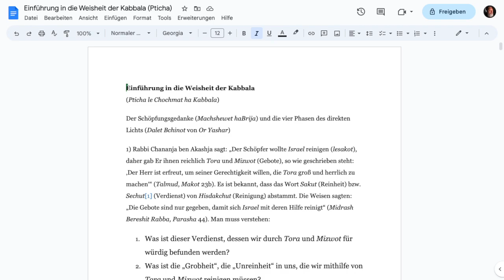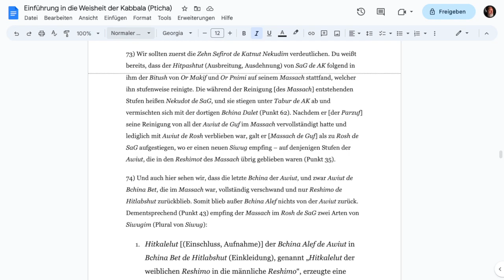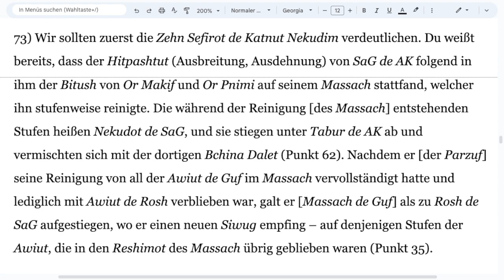➔Videodauer: 2:26 min ☛ Teil 2: Baal HaSulam „Einführung in die Weisheit der Kabbala" ☚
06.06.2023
Teil 2: Baal HaSulam „Einführung in die Weisheit der Kabbala (Pticha le Chochmat ha Kabbala)“ #73

zurückzuholen und Ihr Glück wiederzugewinnen!